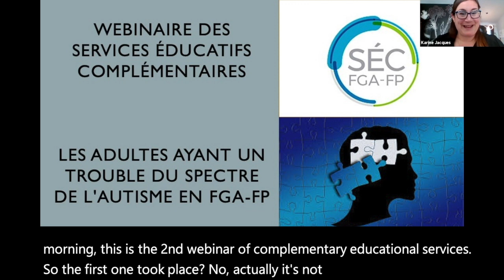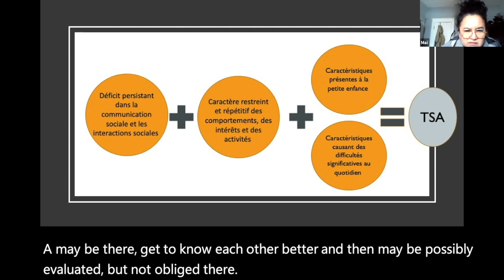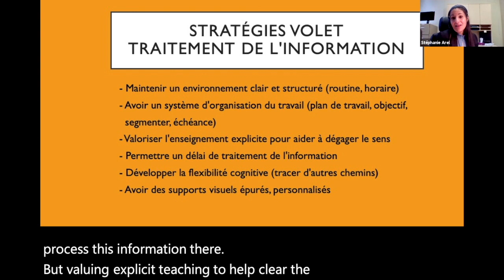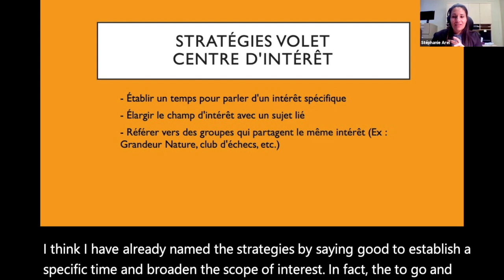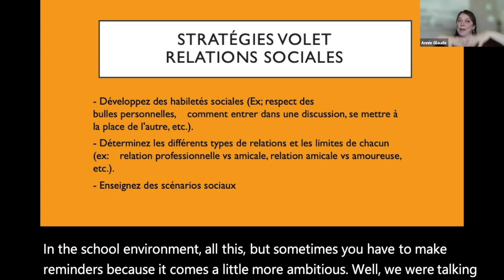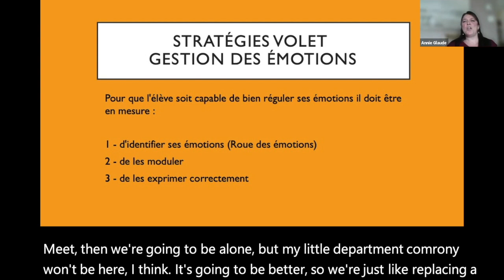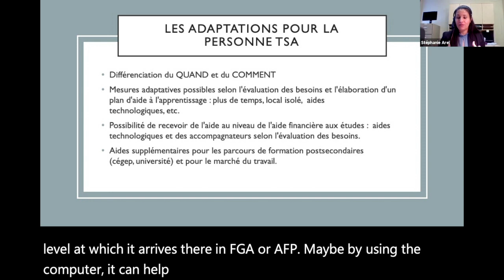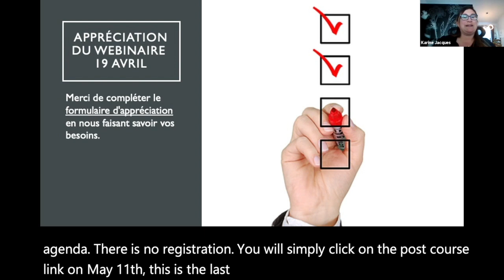Webinaire | Le trouble du spectre de l’autisme à l’âge adulte. Sous-titré en anglais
Version sous-titrée automatiquement en anglais par l'application «Translator» de Microsoft, du webinaire sur les TSA.

Comprendre les spécificités du trouble du spectre de l’autisme demande des connaissances approfondies sur les particularités et les besoins des adultes vivant avec un TSA. Comment adapter nos situations pédagogiques? Quelles sont les interventions à privilégier? Par ce webinaire, les intervenants des services éducatifs complémentaires pourront adapter leurs pratiques et échanger sur les stratégies gagnantes des adultes en formation peu importe leur service d’étude.

Sommaire
0:00 Début
0:14 Mot de bienvenue et présentation des services éducatifs complémentaires
7:10 Intentions du webinaire
7:58 Plan de formation
8:31 Mythes et réalités (activité Wooclap)
11:52 Qu'est-ce que le TSA?
21:49 - Causes
23:58 - Le monde scolaire
28:55 Neurotypiques et TSA
34:26 - Interventions universelles et spécifiques
40:52 - Le traitement sensoriel et moteur
49:20 - Les centres d'intérêt
54:39 - La communication chez les personnes TSA
1:04:52 - Les relations sociales
1:16:41 - L'anxiété
1:23:00 - Gestion des émotions
1:29:25 Manifestations comportementales perturbatrices
1:35:51 Interventions spécifiques en FGA-FP
1:38:29 - En contexte individualisé
1:42:09 - En contexte de groupe
1:45:10 - Adaptations pour la personne TSA
1:47:47 Intervenir avec une personne TSA
1:50:29 Le marché du travail
1:53:58 Conclusion et ressources

Animation: Stéphanie Arel, conseillère pédagogique en adaptation scolaire au CSSRS,  Annie Glaude, psychoéducatrice au CSSRS et Karine Jacques, orthopédagogue nationale pour les services éducatifs complémentaires (SÉC)
Ce webinaire a été présenté le 19 avril 2021.